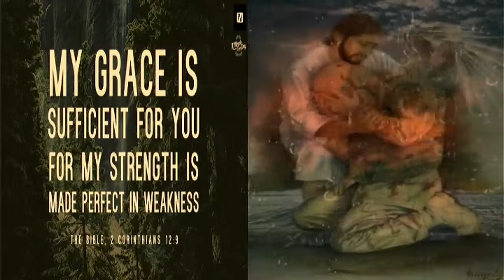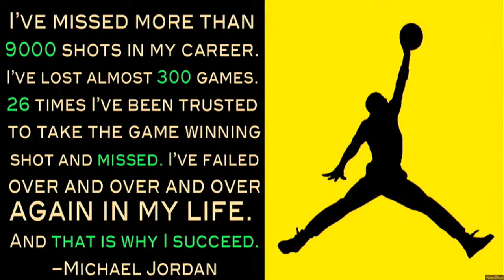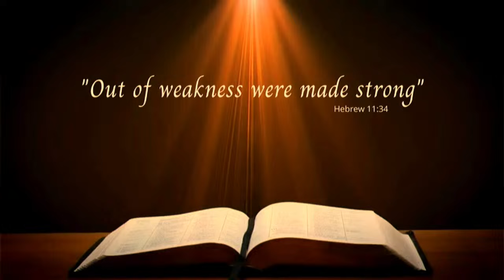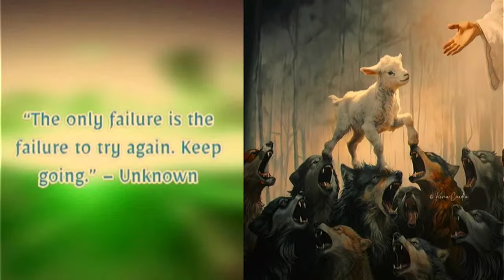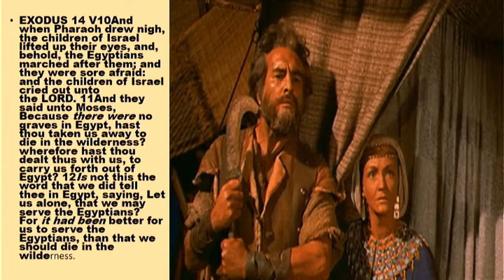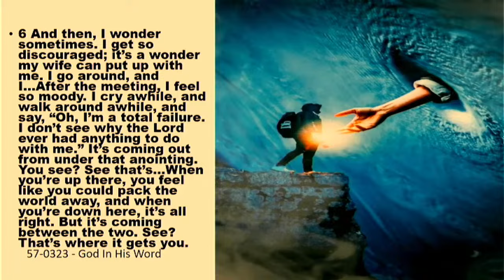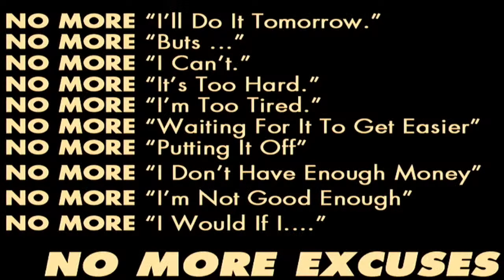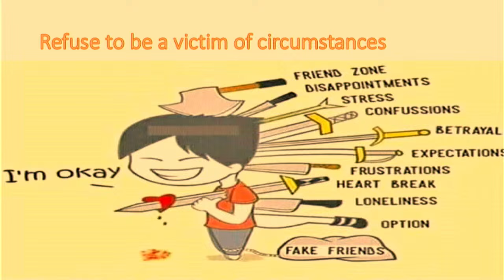Learning great lessons from our failures (Turning our failures into stepping stones)Rev Dr N Ngwenya